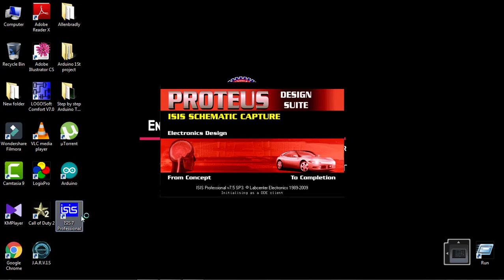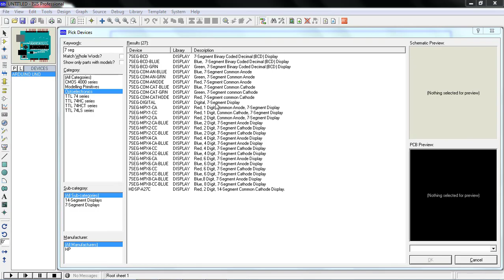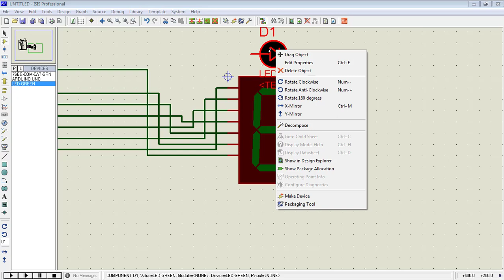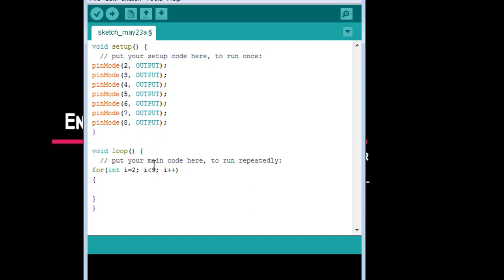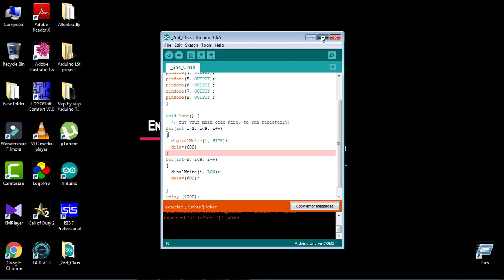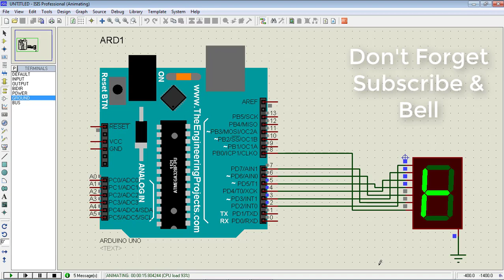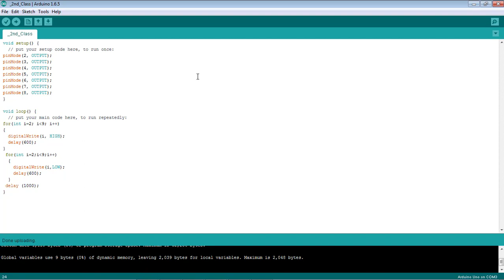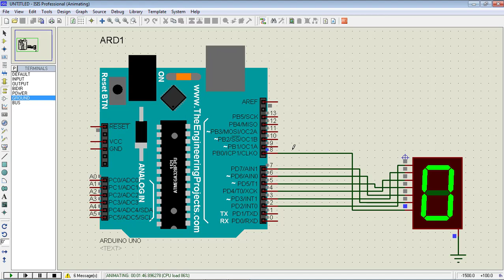How to Seven Segment Display interfacing | arduino tutorial for beginners in bangla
Hi friends...
Do you went to know about that how to Seven segment display interfacing with Arduino? This is a arduino tutorial for beginners in bangla.  In this Arduino Bangla Tutorial I will show you - How to Seven Segment Display interfacing with Arduino. You can see another video of Arduino tutorial link in below.